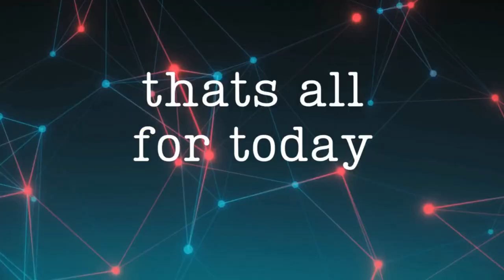Myths, Bible Movies, and Religion: What’s Real?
This week on Adam on the Eve,  Ep 624 we dive into a captivating conversation about religion, examining not just faith but the myths, Bible movies, and how they shape our understanding. Are these stories meant to guide us? Or are they more symbolic? Join us as we explore the real meaning behind these age-old questions and let the conversation take unexpected twists! Don't miss out on this thought-provoking journey into faith, myth, and entertainment.

🎬 The Show's Introduction: The video opens with a casual, humorous conversation among the hosts, talking about one of the participants' sex change operation in Korea. This sets a playful tone.
📜 Topic of Discussion: The video transitions to discussing "Why People Like Stories," diving into the nature of stories, both personal and cultural, with a focus on how stories shape beliefs.
📚 Religious Myths: A significant portion of the discussion revolves around religious myths, particularly those found in the Bible, and whether they should be interpreted literally or symbolically.
🌏 Universal Stories: The hosts make connections between myths from different cultures, such as those from the Amazon, India, and Australia, suggesting that while the details differ, the underlying themes remain similar across civilizations.
🧠 Symbolism in Myths: The idea that religious stories, including those of Adam and Eve, Noah, and other Biblical figures, are symbolic representations rather than literal truths is emphasized.
🚀 Ancient Aliens and Technology: There is also a discussion about alternative explanations for ancient myths, such as the idea that advanced technologies (possibly alien) may have been responsible for the wonders described in ancient texts.
💡 Scientific and Philosophical Reflections: The video ends with reflections on how science and religion, despite their differences, share the common trait of trying to explain the unknown.

Timestamps
00:00 - Introduction and casual conversation about sex change
02:00 - Discussion about Vicki's trip to Korea
05:32 - Starting the show officially
10:00 - Vicki's current situation in South Korea
15:00 - Why people like stories and the topic of stories
20:30 - The role of myths and their connection to reality
25:20 - Discussion on the Adam and Eve myth and religious symbolism
30:00 - Comparing religious stories from different cultures
35:45 - Ancient myths vs. modern interpretations
40:30 - The story of Noah’s Ark and its symbolic meanings
45:20 - Advanced technologies in ancient myths (e.g., Ancient Aliens theory)
50:00 - The Big Bang theory and scientific evidence
55:45 - Philosophical reflections on truth and symbolism in religion
01:00:00 - Wrapping up and concluding thoughts